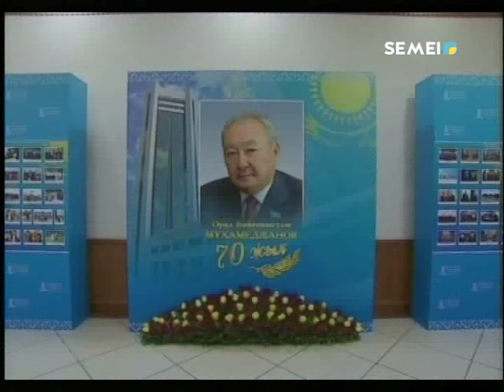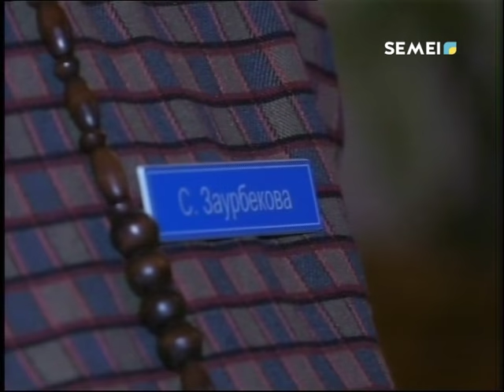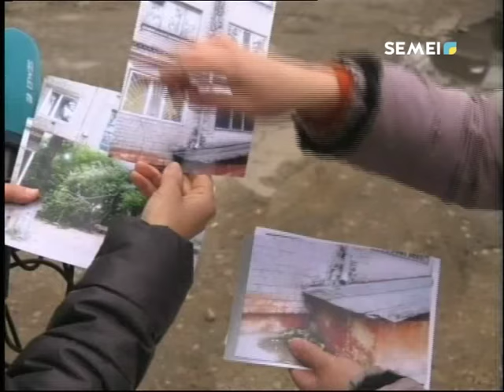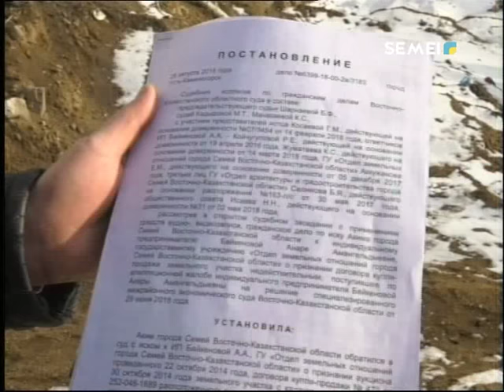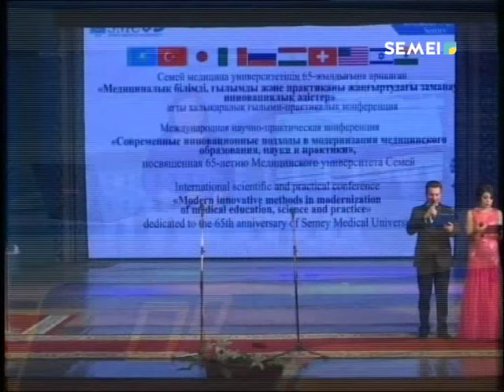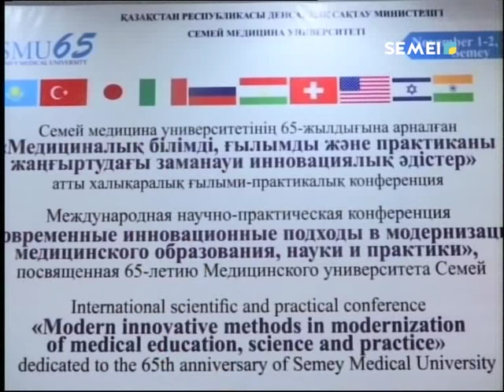Қорытынды жаңалықтар (05.11.2018)